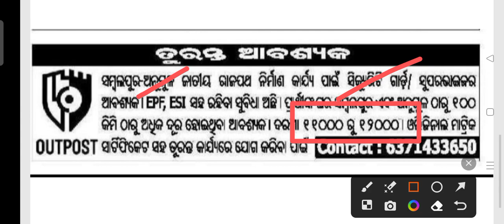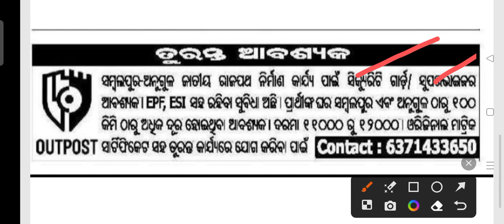Supervisor recruitment 2023 !! Odisha latest job notification 2023 !!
Supervisor recruitment 2023.